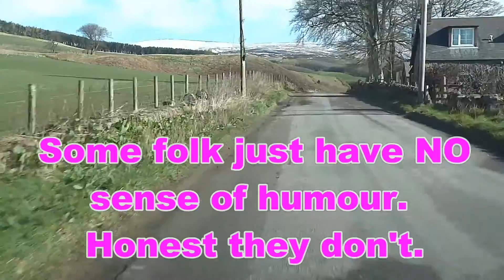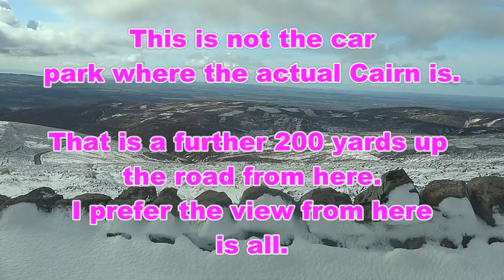Fettercairn up the Cairn O'Mount and Drumtochty road.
Fettercair, Cairn O'Mount, The Clatterin Brig and Drumtochty road,
A drive from Fettercairn, on the Old Military Road up the Cairn O'Mount past the Clattering Brig Cafe and Restaurant. A brief stop, and back down again, turning left up the Drumtochty road, to stop where the highland cattle were.
Historical facts.
The name Cairn O' Mount is given to both a prehistoric cairn and the hill it stands on. The cairn is located at the summit of the hill, on an ancient route from Banchory to Fettercairn and the Angus glens.
That route is now the path taken by the B974. The cairn has been quite obviously altered over time, and now sports a pointed pile of stone on top that make it resemble a wizard's hat.
Cairn O' Mount is about 47 feet diameter and 11 feet high. There are marvellous views from the summit (of the pass), and a wide layby on the western side of the road where you can park.
A curious custom has arisen of leaving flowers on the cairn. I noticed several floral bouquets among the rocks on my last visit.
The cairn is immediate beside the lay-by at the summit. There is a second signposted parking area a few hundred yards down the hill in the direction of Fettercairn, so don't accidentaly stop at that parking area,
and wonder where the cairn is! (THIS IS THE ONE I CHOSE TO PARK IN ON THE VIDEO).
The Cairn O' Mount (or Mounth as it is sometimes spelled) pass is frequently closed by snow in the winter months.
If you try to reach the pass by way of Drumochty Glen, beware that the road ford at the southern end of the pass, where the Drumochty road tries to join the B974, can be impassable if heavy rains swell the current.
The route now used by the B974 is roughly that of a military road, built by General Wade in his prolific efforts to improve transport in the Highlands following the 1745 Jacobite Rebellion.
It is the same route followed by the Roman general Julius Agricola some 1700 years previously.